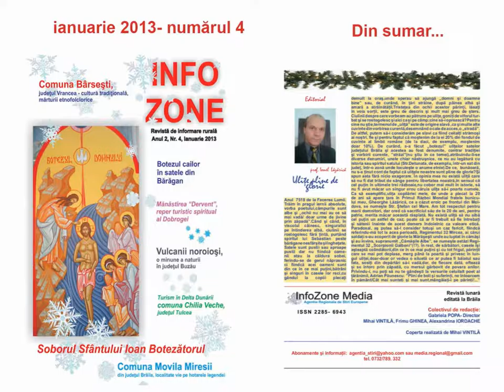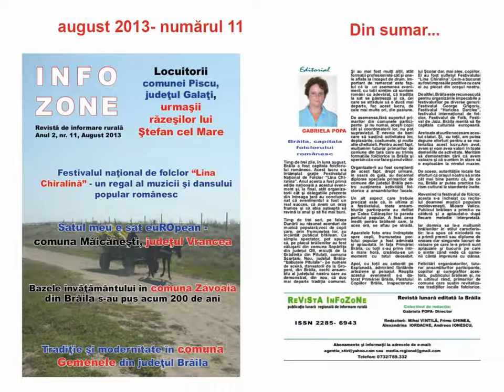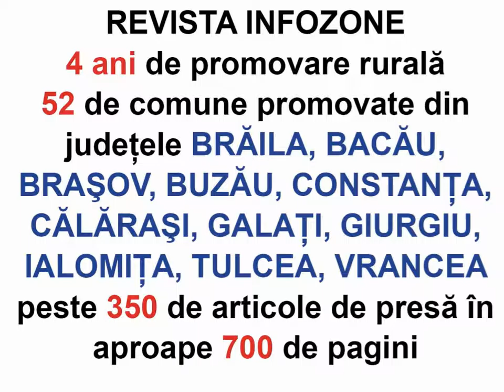Film REVISTA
infozone